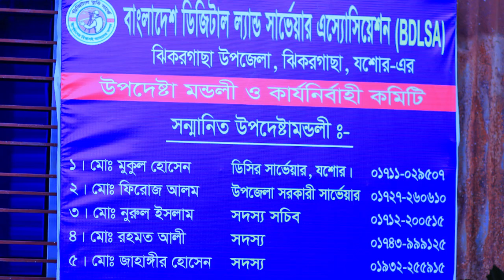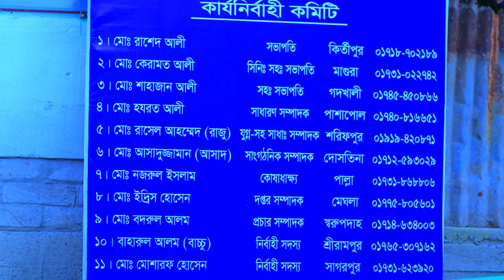2024 সালে গঠিত জমি মাপ যোগের বিশ্বস্ত প্রতিষ্ঠান ঝিকরগাছা || চেয়ারম্যান মনিরুল ইসলাম,ইমরান রশীদ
2024 সালে গঠিত জমি মাপ যোগের বিশ্বস্ত প্রতিষ্ঠান ঝিকরগাছা || চেয়ারম্যান মনিরুল ইসলাম,ইমরান রশীদ ||land surveyor training centre,amin course training,bd amin course fee,আমিন ট্রেনিং,আমিন কোর্স ফি,surveyor,amin survey training,land surveyor aur amin me tulna,difference between land surveyor and amin,land surveyor training institute,land survey,জমি জরিপ শিক্ষা,জমি পরিমাপ পদ্ধতি,জমি মাপা,কি ভাবে জমি পরিমাপ করতে হয়,সার্ভেয়ার ও আমিনসীপ মধ্যে পার্থক্য,সার্ভার কি,আমিন কি,Copyright Disclaimer: Copyright Disclaimer Under Section 107 of the Copyright Act 1976, allowance is made for "fair use" for purposes such as criticism, comment, news reporting, teaching, scholarship, and research.